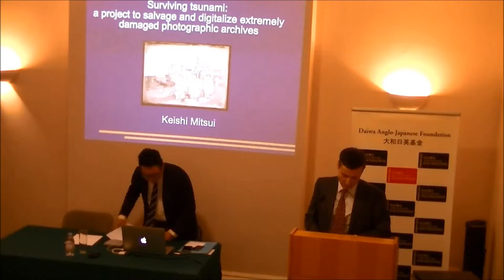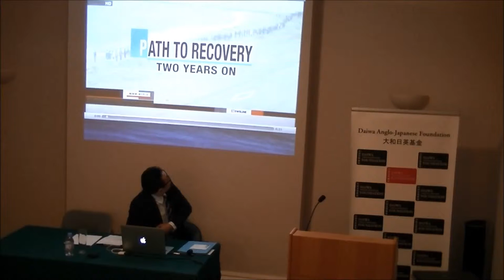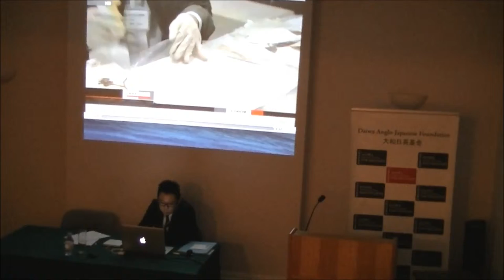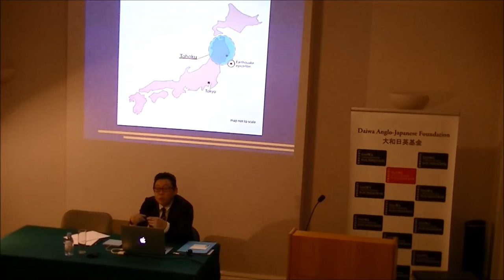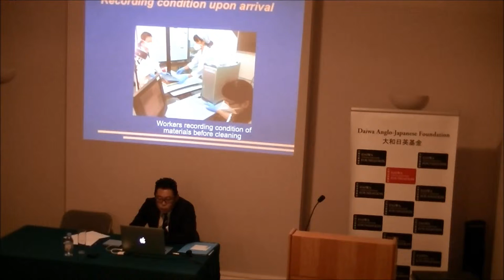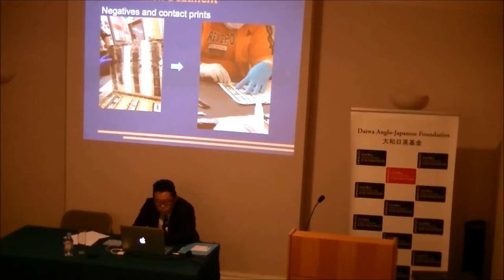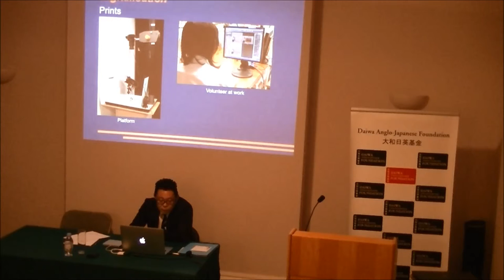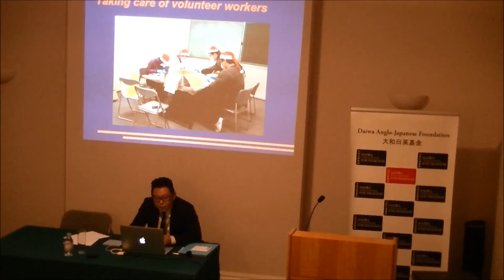Surviving the Tsunami: Salvaging and Digitalising Historical Photographs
The March 2011 earthquake triggered a tsunami that ravaged coastal areas, destroying buildings and sweeping more than 19,000 people out to sea. One hard-hit community was Rikuzentakata, a city in Iwate Prefecture: 80 percent of homes and more than 1,500 people were lost. The city’s museums, too, were not spared: The Rikuzentakata City Museum, which held an important collection on the history, folklore and natural history of the region, was completely destroyed. Much of its collection was swept away and its entire staff was killed.

The Rikuzentakata Disaster Document Digitalization (‘RD3’) Project was established to rescue what could be salvaged of the town’s historical photographic collections. Over a period of 31 months, 80 volunteers dried, cleaned and digitalised over 65,000 highly damaged photographs that had been soaked in sea water full of mud, sand and unknown pollutants.

Disasters can happen anywhere, anytime. Keishi Mitsui, who led the project, shared lessons learned so others can plan for future disasters. Of particular interest is the project’s use of volunteers and a cloud-based system for data management and archiving, as well as the solutions found for salvaging extremely damaged photographic materials.